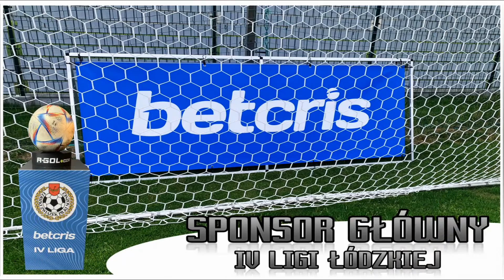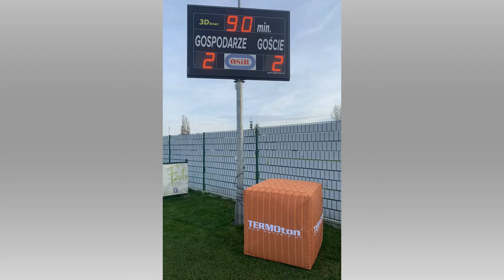PKS Polonia Piotrków Trybunalski - T.S. Sokół Aleksandrów Łódzki 29.10.2022